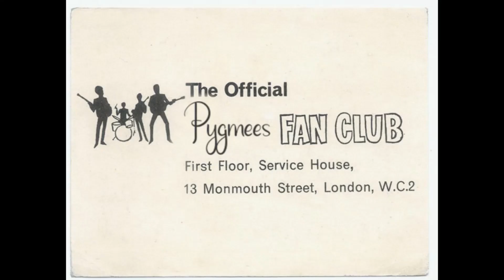She's a Woman Live | Beatles cover | Super Rare!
While performing live in Blackpool we decided to slip this number into our regular set. Our little reel-to-reel was recording and here is that "performance". Please enjoy this rough version!

"She's a Woman" is a song by the English rock band the Beatles, written primarily by Paul McCartney, the group's bassist, and credited to Lennon–McCartney. It was released on a non-album single in November 1964 as the B-side to "I Feel Fine", except in North America, where it also appeared on the album Beatles '65, released in December 1964.